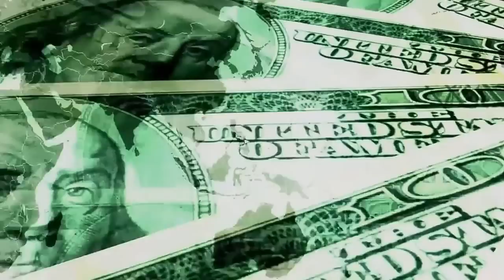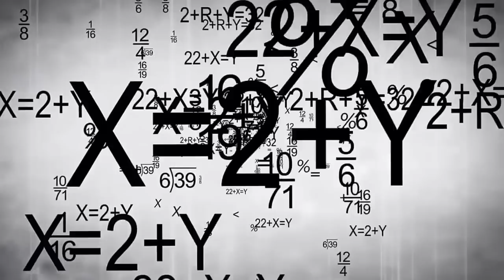NADIE SE CRUZA EN TU VIDA POR AZAR